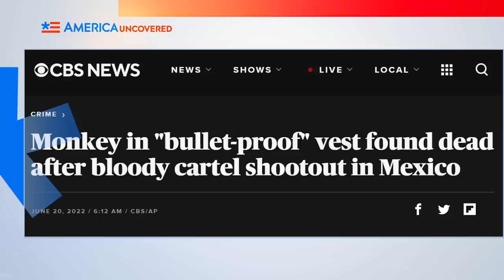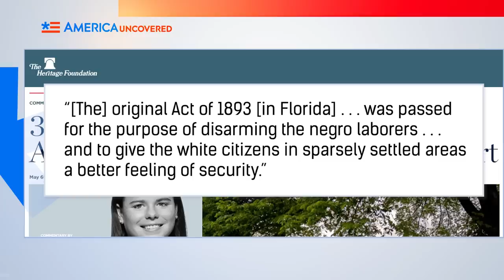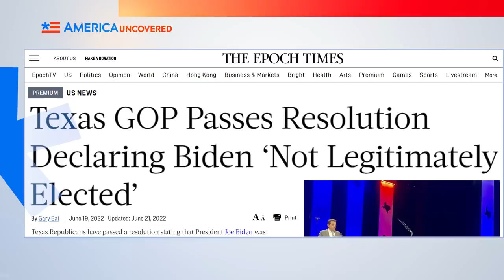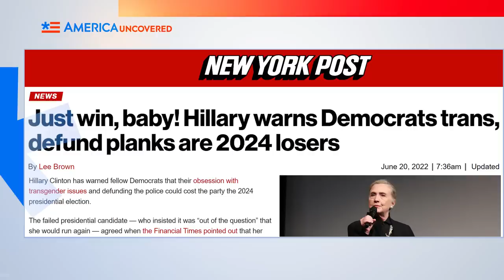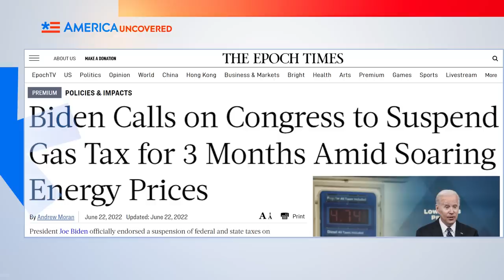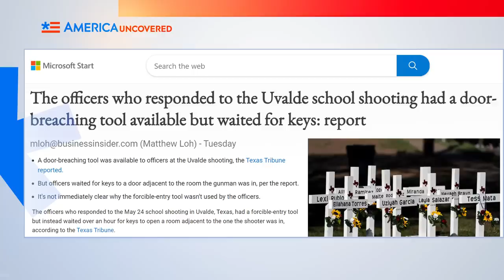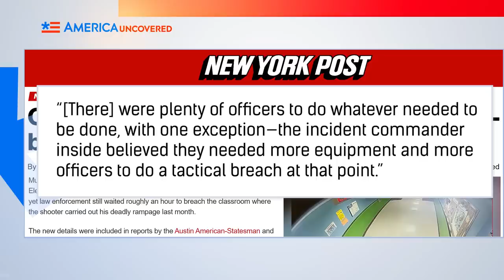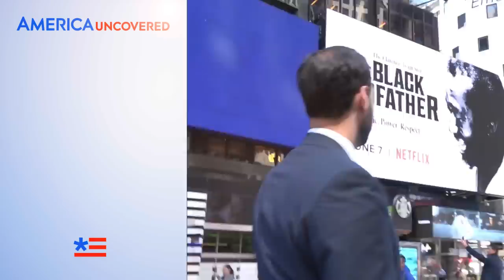Supreme Court Overturns Roe v Wade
The US Supreme Court officially overturns Roe v Wade (surprise surprise!). The international federation responsible for women's sports ruled on trans swimmers. And the Uvalde Police Department's response to the May 24 school shooting at Robb Elementary is being called an "abject failure." Watch this episode of America Uncovered for more of this week's headlines.